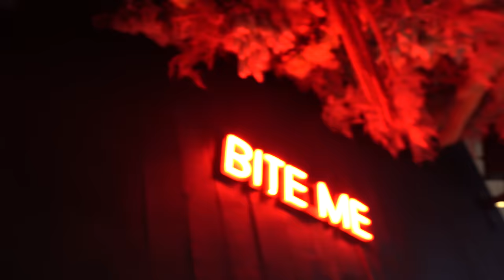NAMORADA reage ao meu HAMBÚRGUER no guilty! | RUIVO